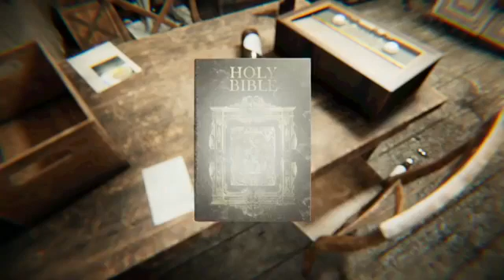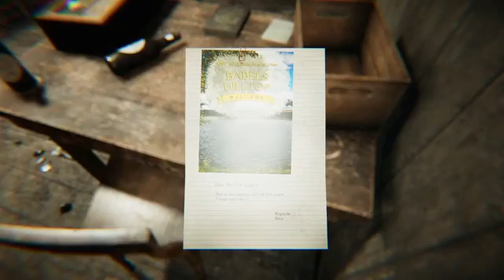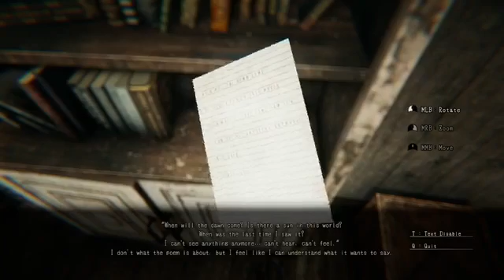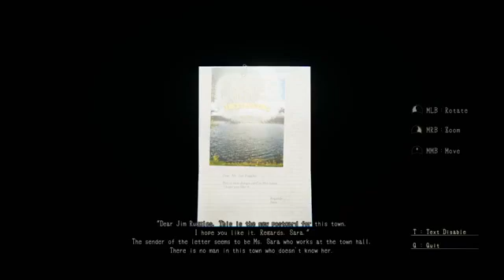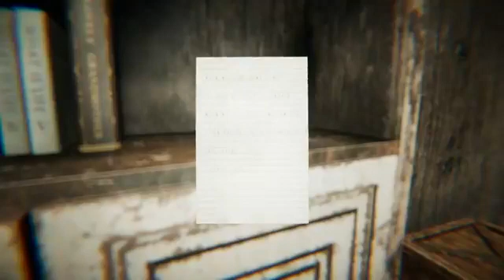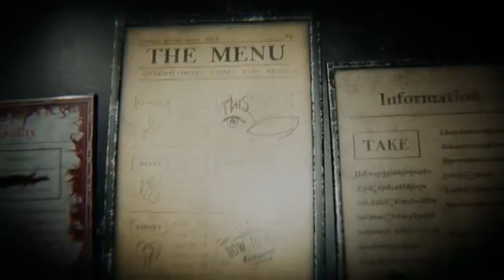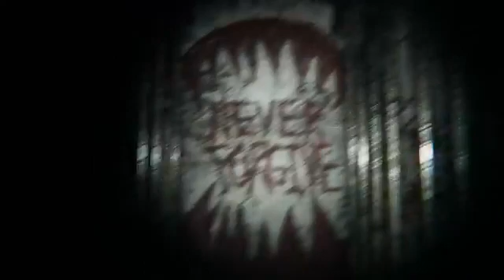Lurk in the DARK gamplay.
Lurk in the dark gameplay.